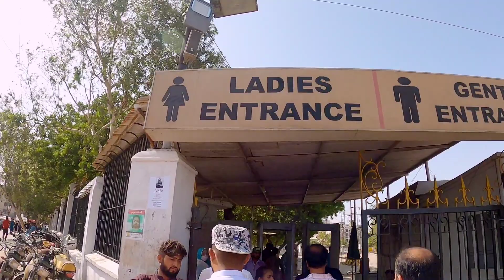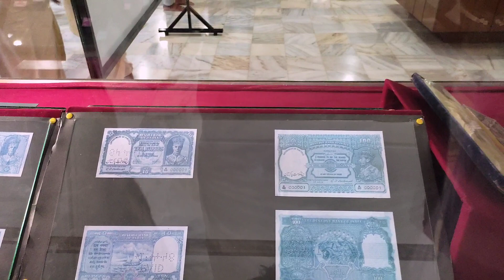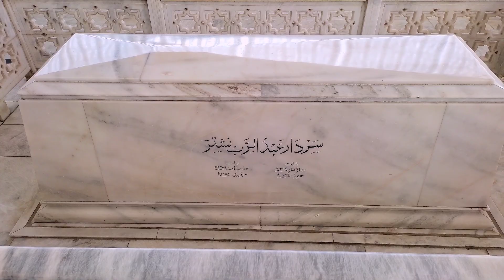Camera Band Kar Du 😧||Mazar e Qaid Pe Hazri Di||LALA NAZIM